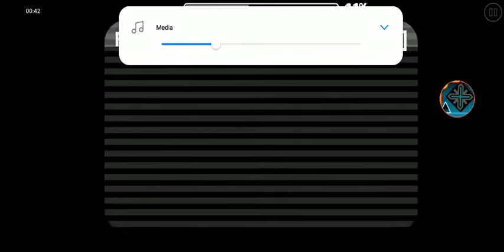(DON'T WATCHING THIS AT NIGHT) Tape 0 by: VAndRoZ complete 100%